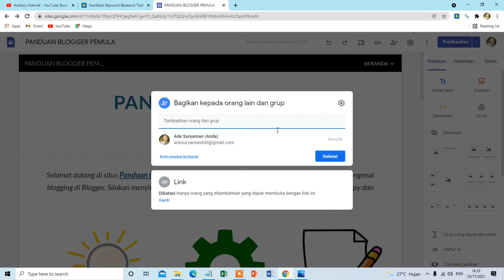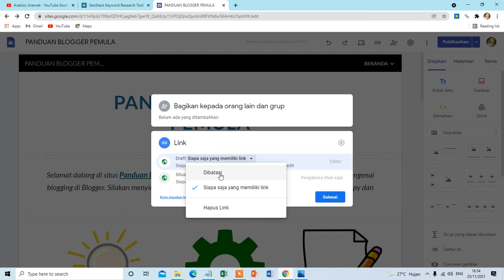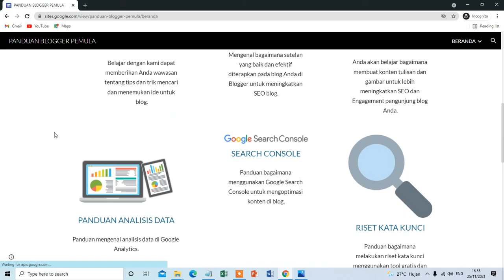Cara agar Google Site Bisa Diakses Semua Orang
Tutorial yang membahas tentang cara agar google site bisa diakses semua orang (membagikan situs kepada orang lain / Publik).